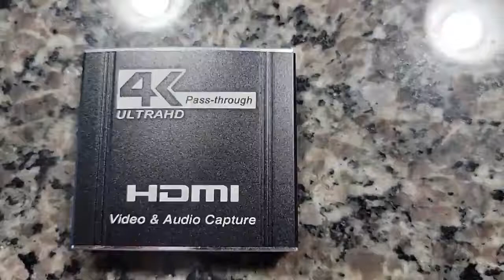Capture Card, 4K HDMI Game Video Capture Review, 4k resolution